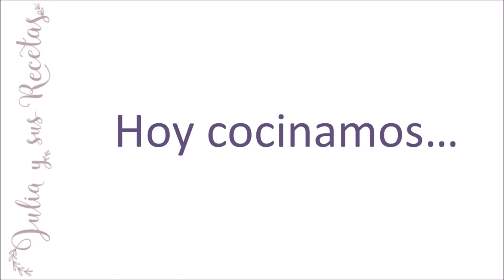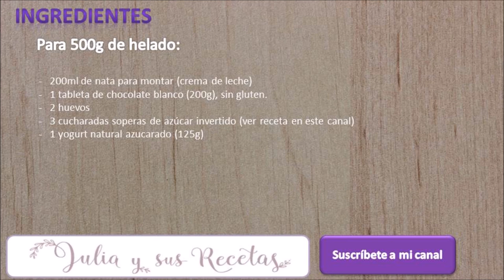Cómo hacer helado de chocolate blanco APTO PARA CELIACOS . Con y sin heladera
Hoy os traigo el helado preferido de mi hijo.. no sé cuantas veces lo he hecho ya...se lo comen antes de que le diera tiempo a terminar de congelar... y la verdad, no me extraña, es que está tan rico...!!! y además es apto para celiacos pues está hecho con chocolate sin gluten!!
Los helados en verano en casa son un postre diario, por eso son uno de los ingredientes principales de nuestro verano.
Ingredientes:

     -   200ml de nata para montar (crema de leche)
     -   1 tableta de chocolate blanco (200g), sin gluten.
     -   2 huevos
     -   3 cucharadas soperas de azúcar invertido (ver receta en este canal)
     -   1 yogur natural azucarado
La receta escrita os la dejo en mi blog.
Para más vídeos podéis mirar mi canal, un canal culinario dedicado a mis hijos y a todas aquellas personas que se inicien en la cocina. Vídeos de recetas fáciles y económicas. Cocina casera con productos de temporada.l